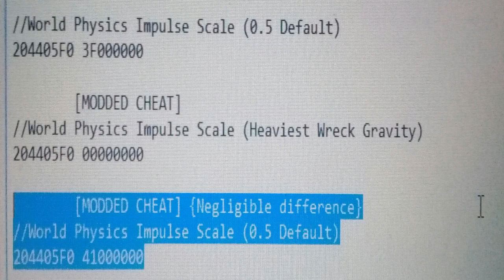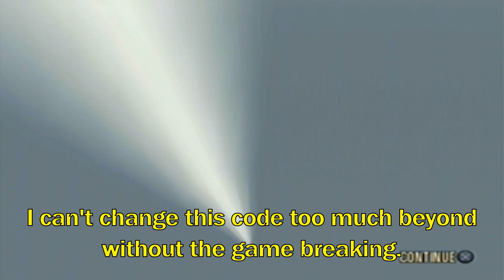Super bounce wrecks [Modified cheat] (BR1472005)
Original code by Speedychan.

She already showed how it works the way she left it. It's not very different from this, because as I pointed out near the end of the video, the value can't be cranked up too much before the game freezes as soon as you crash into anything.